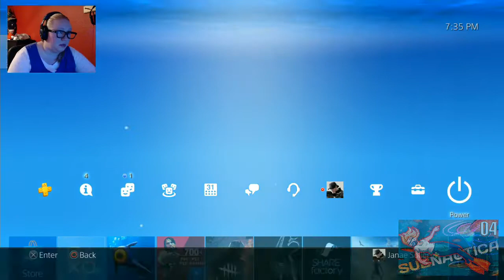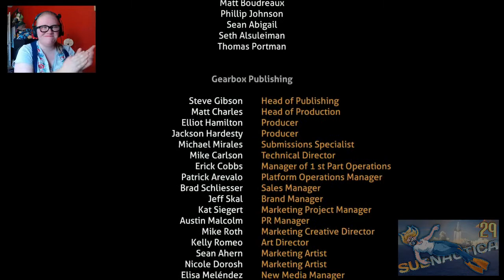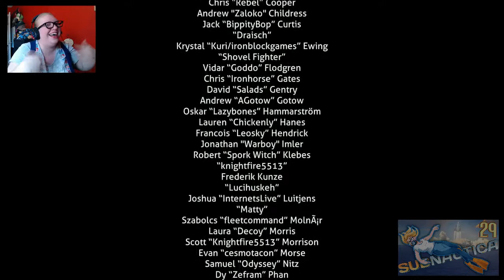BEST OF 100 VIDEOS! (Vol. 2)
Another 100 videos has come and gone, and now we're officially halfway to 2,000 videos! :O Thanks so much for your support and enjoying the content on the channel; you make all the long nights of editing and program crashes worth it.
MAY CONTAIN SPOILERS FOR THE FOLLOWING GAMES:
Assassin's Creed Odyssey - Subnautica - Assassin's Creed Origins: Curse of the Pharaohs DLC - Resident Evil 2 - Detroit: Become Human - Moss (PSVR) - Days Gone